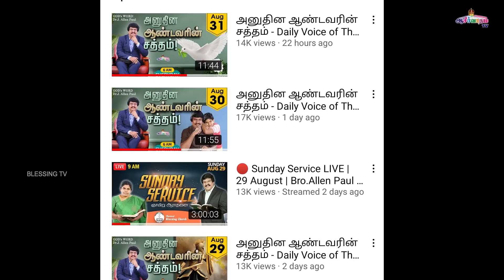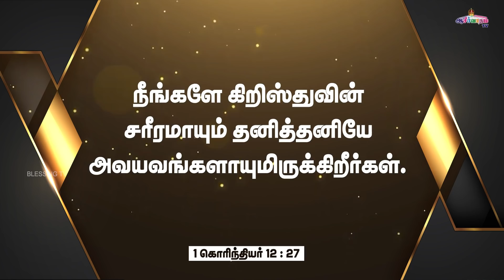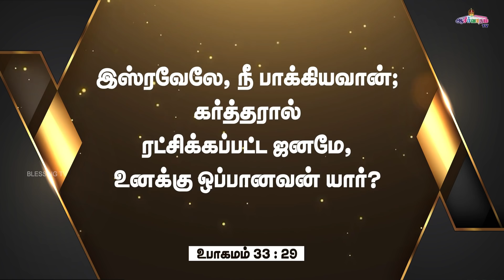அனுதின ஆண்டவரின் சத்தம் - Daily Voice of The LORD | 1 Sep | Bro. Allen Paul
அனுதின ஆண்டவரின் சத்தம்!
Message by : Bro. Allen Paul

• ICICI
Account Name: BLESSING TV
Account No: 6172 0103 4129
Branch: SIVAKASI
IFSC/NEFT: ICIC0006172

• TMB
Account Name: BLESSING CHURCH
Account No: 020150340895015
Branch: GEORGE TOWN
IFSC/NEFT: TMBL0000020